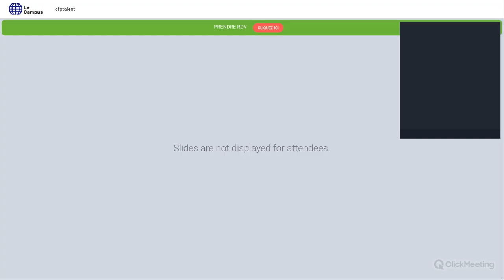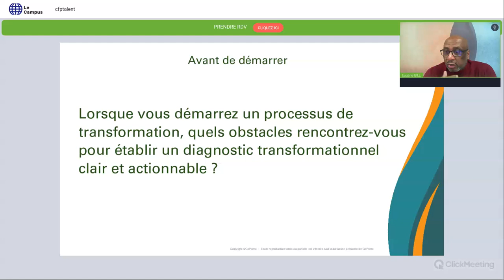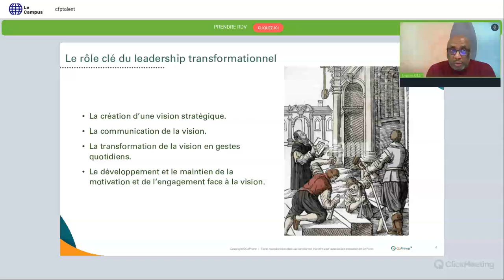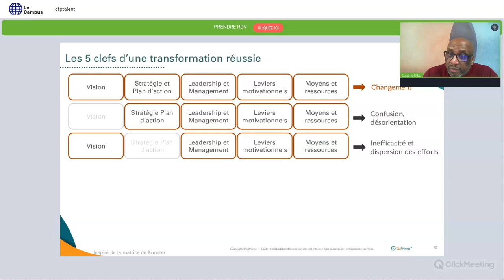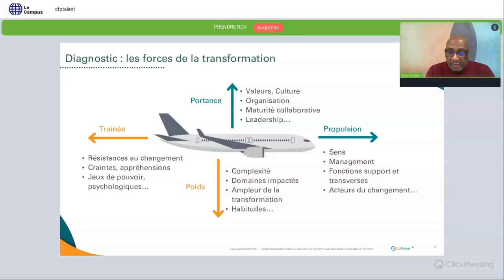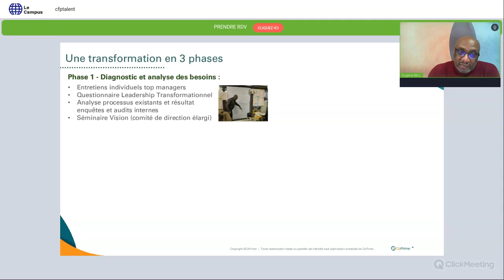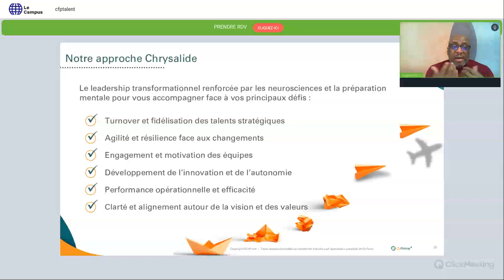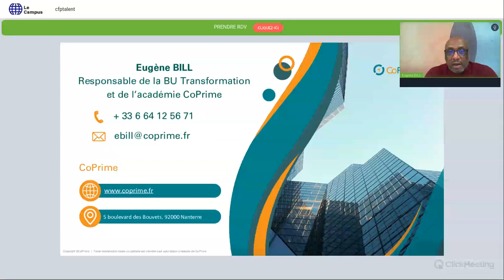Webinaire “Réussir les transformations - Stratégies pour implanter le leadership transformationnel”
Revivez notre webinaire animé par Eugène Bill, expert en neurosciences, autour du thème : "Réussir les transformations - Stratégies pour implanter le leadership transformationnel".

Que vous soyez dirigeant, DRH, ou responsable des transformations, ce webinaire vous offre des outils pratiques et des insights pour accompagner vos équipes dans des environnements en constante évolution.